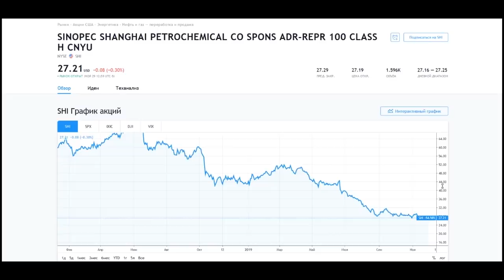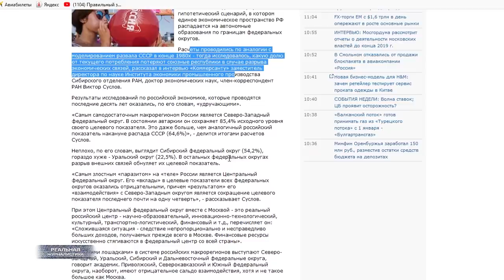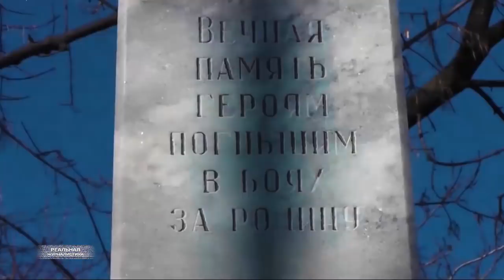РАЗВАЛ РОССИИ: НАЧАЛО. Ученые предрекают РФ распад / РЕАЛЬНАЯ ЖУРНАЛИСТИКА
В Российской академии наук подготовили доклад о возможном распаде нашей страны в обозримом будущем. И сразу хочу оговориться: РАН – это серьезная организация. Это не баба Ванга с ее какими-то непонятными предсказаниями. Это не лживые чиновники-бездельники, страдающие зачастую абсолютным непрофессионализмом. Не их холуи пропагандисты. Не продажные ВЦИОМ и Росстат... РАН - это очень конкретная организация, специалисты которой делают выводы, опираясь на реальные факты.. Умеющие анализировать. Использующие только научные методики. Так вот в РАН заговорили о возможном распаде России… К печальным последствиям, по мнению ученых, может привести неэффективная экономическая политика, проводимая нашим государством. А также  безграмотное распределение финансовых средств внутри страны. Это "Реальная журналистика", подробности дальше.. Поехали!